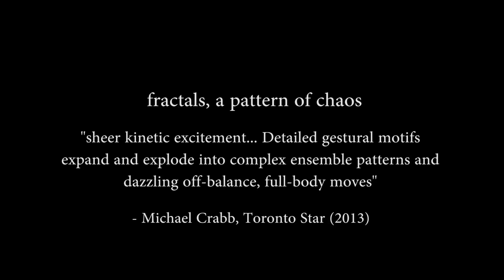pro arte sept2015 fractals